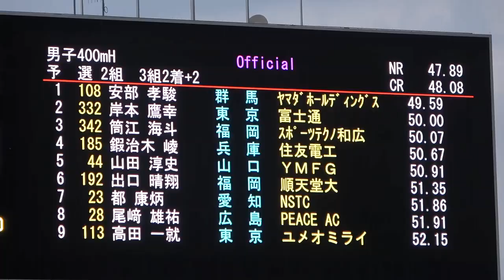NCH 400mH Men heat2 ABE Takatoshi 49.59 JAAF NCH2021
the 105th National Track and Field Championships
Trials for the Tokyo Olympic Games(Yanmar Stadium Nagai 25/06/2021)
NCH 400Metres Hurdles Men heat2
Place Lane BIB Name Team Result Remark
1 8 108 ABE Takatoshi安部孝駿 ﾔﾏﾀﾞﾎｰﾙﾃﾞｨﾝｸﾞｽ 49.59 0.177 Q
2 9 332 KISHIMOTO Takayuki岸本鷹幸 富士通 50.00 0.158 Q
3 3 342 TSUTSUE Kaito筒江海斗 ｽﾎﾟｰﾂﾃｸﾉ和広 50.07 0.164 q
4 5 185 KAJIKI Ryo鍜治木崚 住友電工 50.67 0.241
5 2 44 YAMADA Atsushi山田淳史 ＹＭＦＧ 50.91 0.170
6 4 192 DEGUCHI Haruto出口晴翔 順天堂大 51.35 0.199
7 6 23 MIYAKO Kouhei都康炳 NSTC 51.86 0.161
8 1 28 OZAKI Yusuke尾﨑雄祐 PEACE AC 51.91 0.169
9 7 113 TAKADA Kazunari高田一就 ﾕﾒｵﾐﾗｲ 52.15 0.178